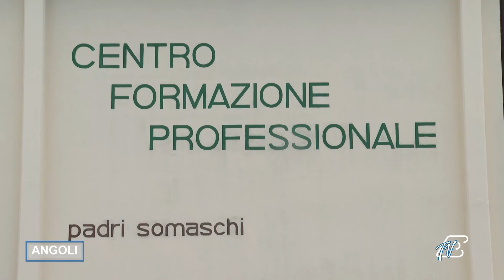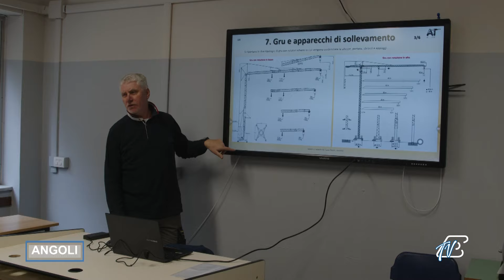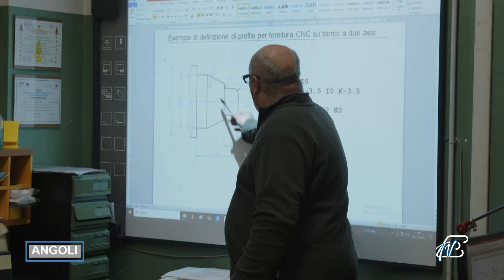ANGOLI 28/11/2024: CFP PADRI SOMASCHI - OFFERTA FORMATIVA E OPEN DAYS